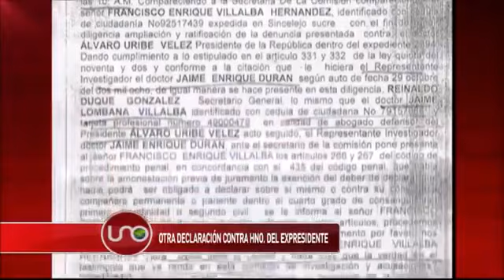Alvaro Uribe y su hermano Santiago Uribe planearon y ejecutaron la masacre de El Aro en Ituango Ant